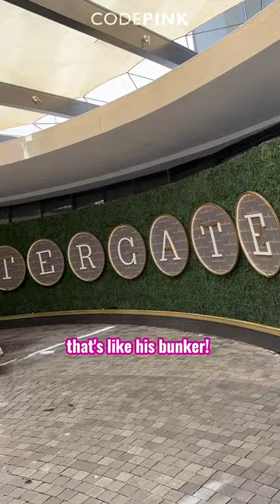Welcome to Fort Netanyahu!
DC is rolling out the red carpet, the ten foot high fences, and massive police forces to hide war criminal Benjamin Netanyahu from the protests occurring wherever he goes. If support for Israel is so popular, why can't Netanyahu face the people?